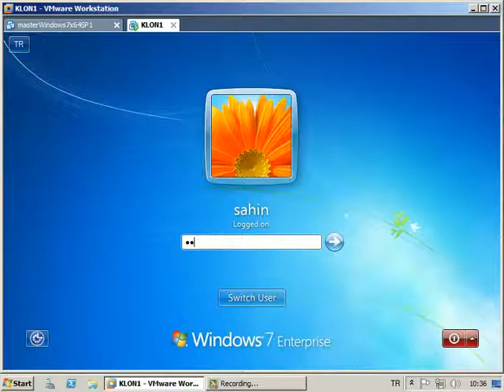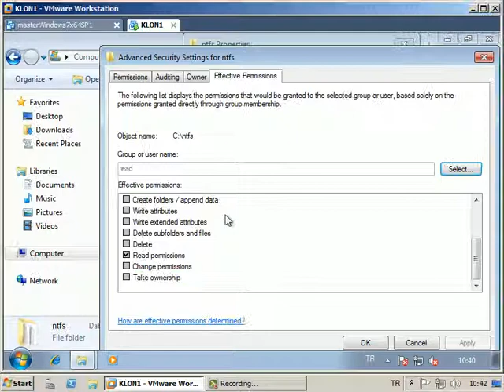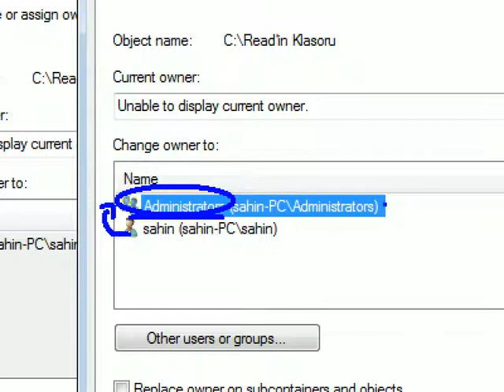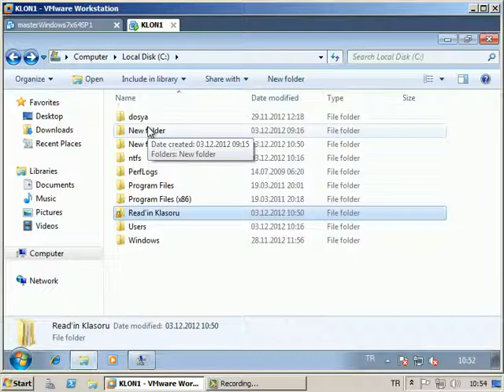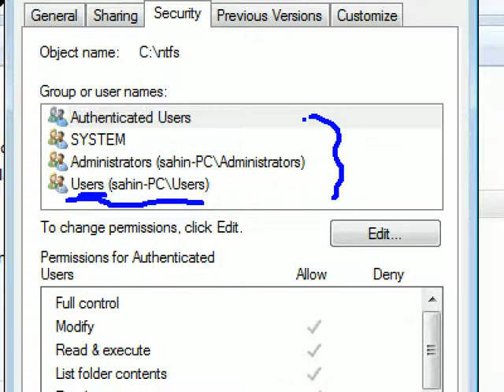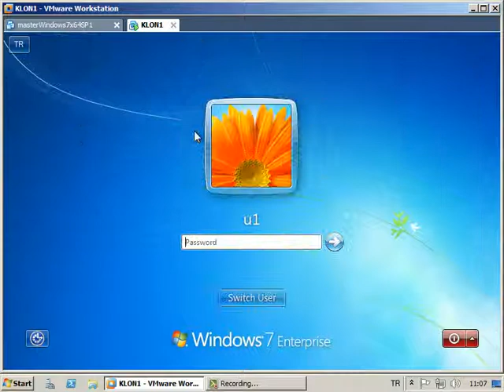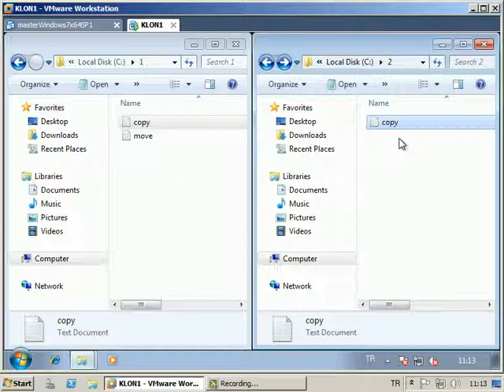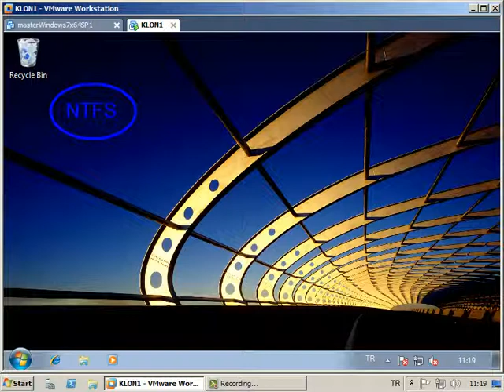11 Security Permissions 3